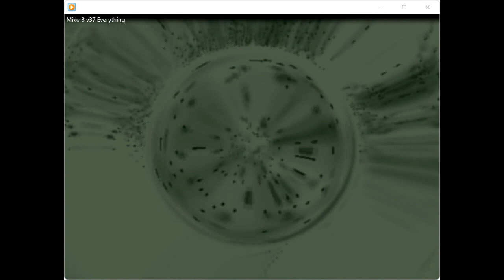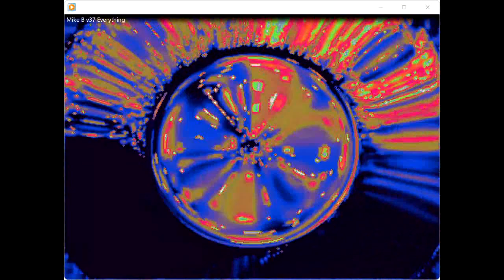Mike B Everything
Music written and piano by Mike Burnette
Music arrangement, bass, strings, Pads, drum programming by Mike Moroney
All Guitars by Geno Mears
Copywrite 2023
This music was written and recorded during Nov and Dec 2022.

I made 5 different mixes of the same song.

This song was created by recording 5 different piano tracks and looping certain sections.